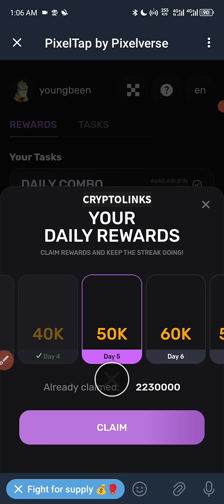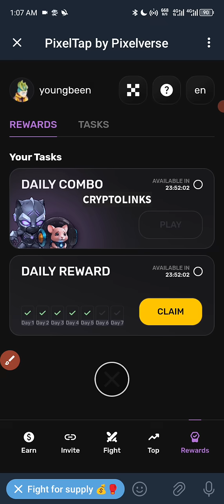Pixel tap by pixelverse daily combo 1 July 2024 100% completion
Pixel tap daily combo cards 1 July 2024